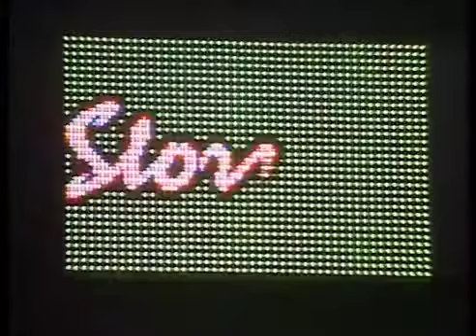Kanal1 drama-trailer - 1992-08-20.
Trailer för Kanal1-Dramas såpasatsningen "Rederiet". Från den 20 augusti 1992.